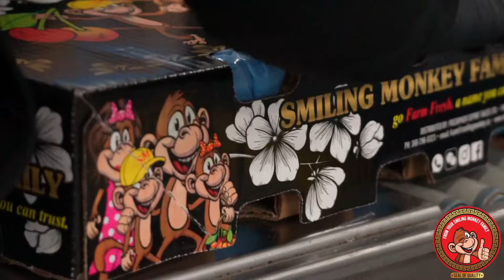June 13, 2022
Washington cherries
season 2022